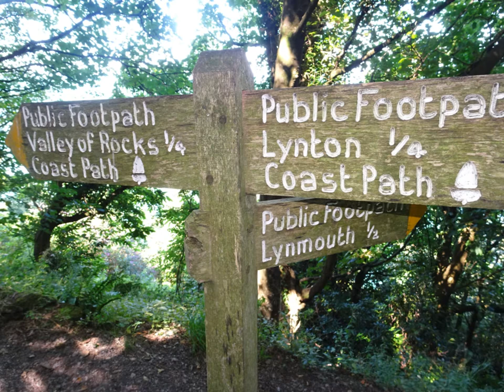A Coastal Hiking Trip, Part IV,' Up Through the Cliff Woodland to the Coastal Path' by Sheila, July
With plenty of time, offered by the summertime long hours, I venture off towards the Valley of the Rocks heading along the other end of the harbour and finding a small track which takes me upwards on another zig-zag route through a wood---after a while I come across a broader path and a type of folly or shelter this path leads me onto the main coastal path with great views out to sea and over to Wales.The track is quite narrow with very steep drops --but so great to be here in the sunshine exploring...